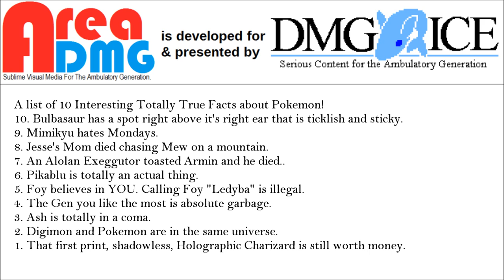I Choose You, Tara Sands! - Nan Desu Kan 2016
In This Video: So, do you know who Tara Sands is? Trust me, if you're a fan of Pokemon.. you're going to want to know her! Hint: She's the US voice of a ton of Pokemon! Check out her panel from Nan Desu Kan 2016!